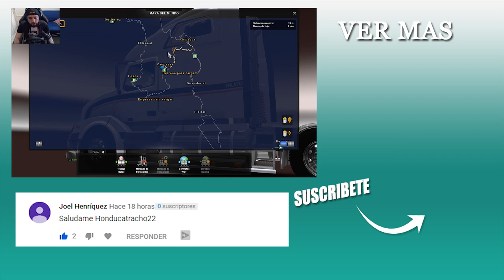TRACTO MULAS VOLVO VNL 670 COLOMBIANAS CHIPAQUE Caqueza 16 TONELADAS DE SANDIAS ETS2 1.35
HOLA CHICOS ESTA ES MI PAGINA DE FACEBOOK

COMPRA EL MAPA
📢INFORMACIÓN DEL MAPA DE COLOMBIA Y  Pack Trailers Colombianos